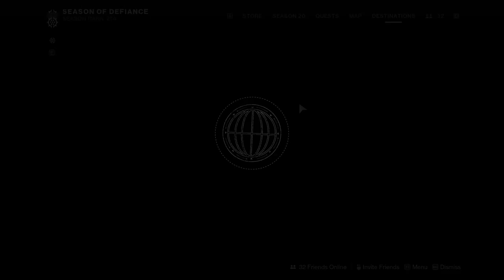Double Slug and Cascade Point VS Phry'zhia | 3 Million Damage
Double slug is more than viable now. Usable and practical for most boss fights including Nezarec. No adept crafted shotty cause bad rng ):

Better than worm swapping